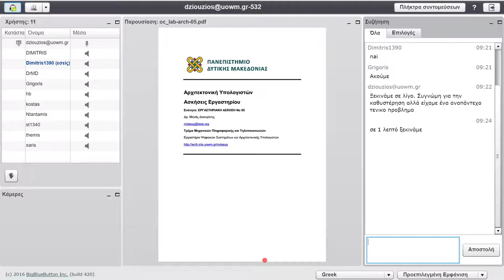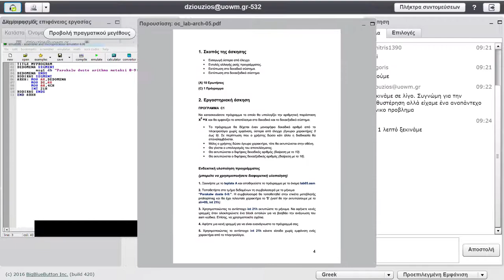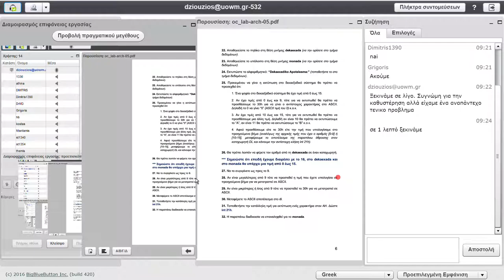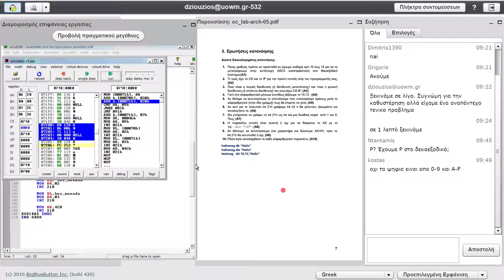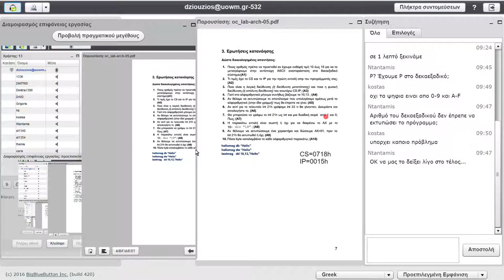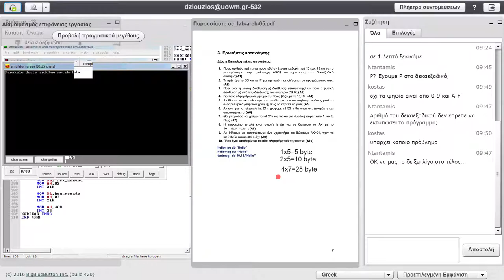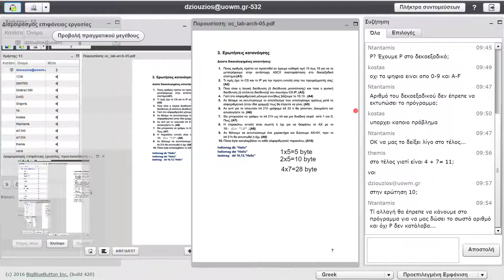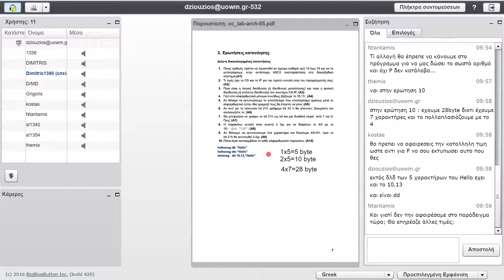2018.11.01 Εργαστηριακό Φροντιστήριο Αρχιτεκτονικής Υπολογιστών 05 Ζιούζιος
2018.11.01 Εργαστηριακό Φροντιστήριο Αρχιτεκτονικής Υπολογιστών 05 από τον Υπ.Διδάκτορα Δ. Ζιούζιος